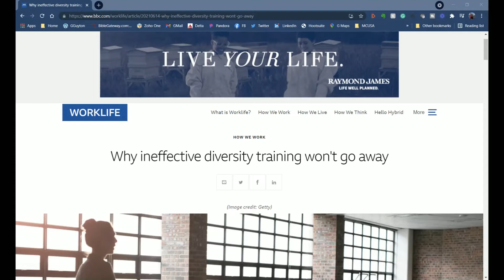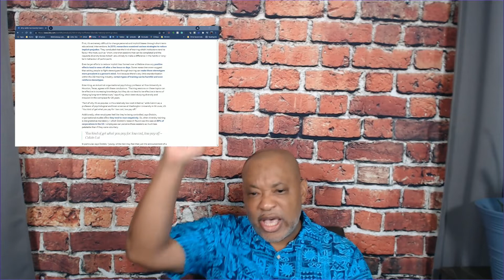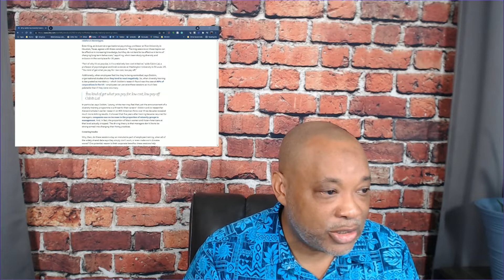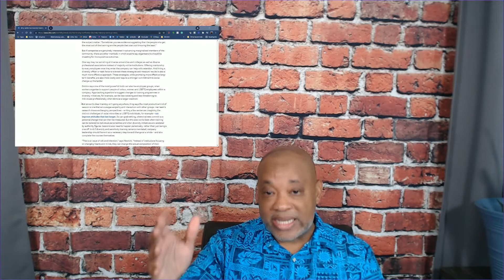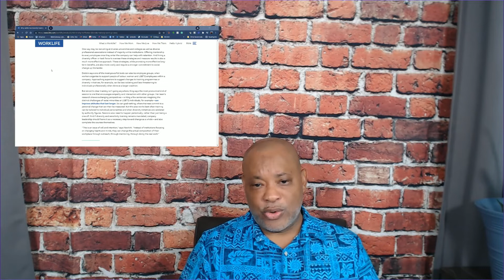Why Diversity Training Fails - Stop Ineffective Workplace Diversity Training | Glen Guyton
Ineffective Diversity, Equity, and Inclusion training won’t go away BBC Article

Don’t waste your time with ineffective workplace diversity, equity, and inclusion training. Some studies suggest that popular human resources policies thought to reduce discrimination and promote diversity by controlling managerial bias seem to backfire. My advice: don’t do that type of training.

Embrace training hosted by skilled DEI in the workplace trainers. Stop blaming the tool and examine your trainer. What experience does the person you are hiring have when it comes to cultural competency and implementing effective workplace change? Yes, with some things you do get what you pay for. Checkbox training does not work.

💬 My consulting conversations normally begin in this manner:
Client: “Glen, we want you to come in and do workplace diversity and inclusion training.”
Me: “What are your diversity and inclusion goals?”
Client: “We simply want training. We have to have it.”

And that is why many organizations fail at diversity and inclusion training or experience a negative backlash from employees. With any training program you seek to implement in your workplace, leadership needs to think with the end in mind. To be a culturally competent workplace, you must understand your DiversityGoals.

You must match the training to your culture, your goals, and the mission of your organization. Don’t use the “throw spaghetti on the wall” methodology when it comes to diversity, equity, and inclusion training. Avoid that recipe for failure — One-off, one day training will not work. DEI needs to an ongoing part of your operational strategy.

🚨  WORK WITH GLEN 🚨
It's time to review your workplace diversity and inclusion goals.

You can also check out this article, "Promoting Cultural Competence in the Workplace: Understanding the Difference Between Cultural Competence and Awareness"